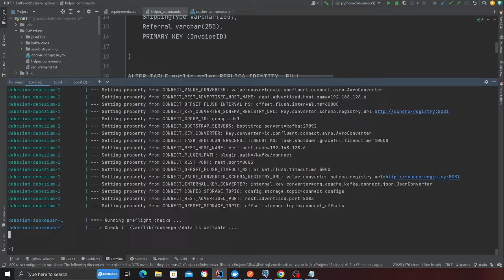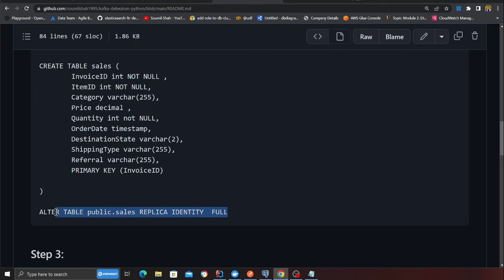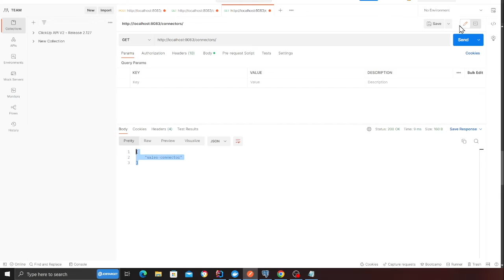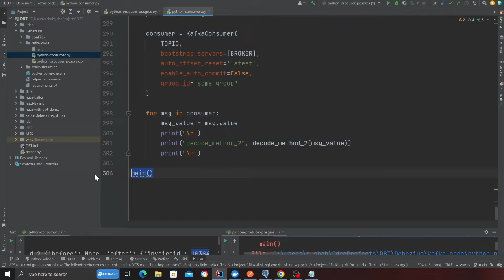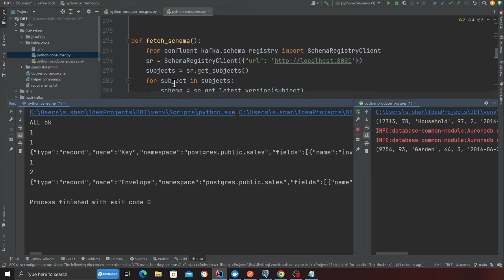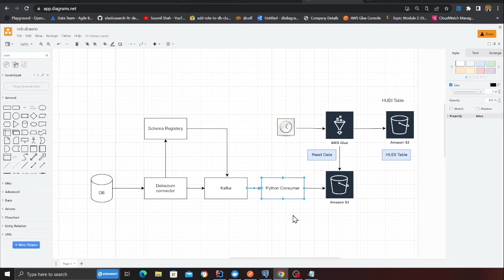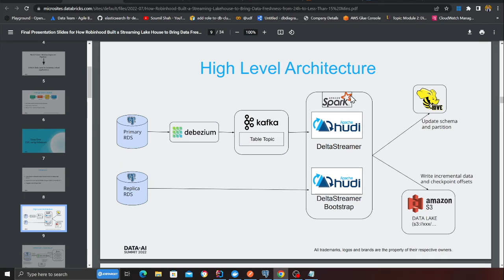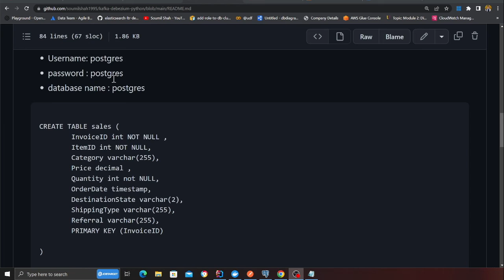step by step guide Bring data from source & consume it in Python using Debezium, Schema Reg , Kafka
Step-by-Step Instructions Bring data from a source and consume it in Python using Debezium, Schema Registery, and Kafka.

Step by Step guide and Instruction

Article
How Robinhood Built a Streaming Lake House to BringData Freshness from 24h to 15min

I'm stuck with PySpark on Deserializxation of Avro Messages